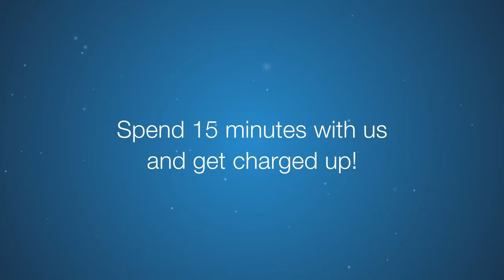RISK13240D IIA GAM Video Loop